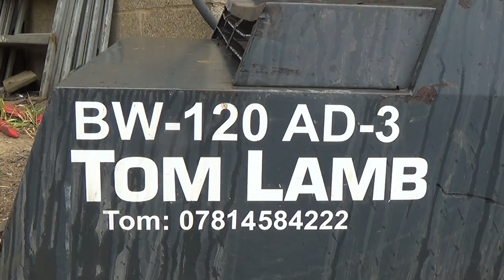Tom Lamb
Tom's been on Wheeler Dealers.
Can't believe they spotted the wheel arch job on his old Jag.
He'd love to own a De Lorean one day...